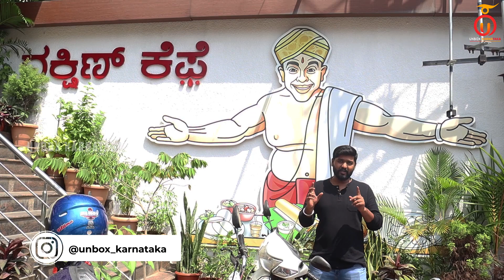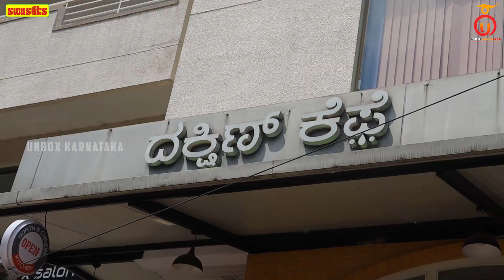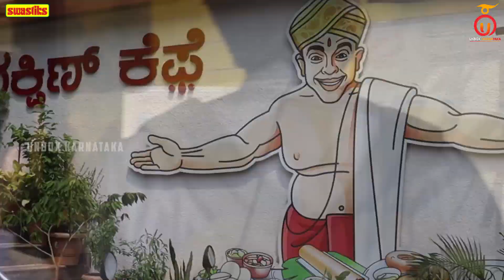Crispy Benne Masala Dosa at Dakshin Cafe JP Nagar Bengaluru | Kannada Food Review | Unbox Karnataka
Are you craving for crispy Benne masala dosas? Then Dakshin Cafe is the right place for you! Unbox Karnataka explores this heaven for South Indian breakfast, which offers Idli Vada, crispy Masala Dosas, Open Dosa, Khara bath, and Kesari bath! The specialty of this place is that the Idli-dosa batter is fermented for 12 hours to get the right taste and texture! They don't use any preservatives or food colouring and believe in offering their customers natural food! Enjoy the video and share your comments!

Dakshin Cafe
Address: Ground Floor, Sai Sumukha Classic,RBI Layout, 007-008, Kothnur Main Rd, Santrupthi Nagar, JP Nagar 7th Phase, Bengaluru, Karnataka 560078

Menu:
2 Idli: Rs 15/-
Vade: Rs 30/-
Kara Bath: Rs 25/-
Kesari Bath: Rs 25/-
Benne Masale Dose: Rs 55/-
Pudi Masale Dose: Rs 65/-
Coffee: Rs 12/-

Time Stamp
0:00 - Teaser
0:35 - Intro
1:54 - Restaurant Overview
5:20 - Owner Byte
9:11 - Food Tasting & Reviewing
18:00 - Conclusion